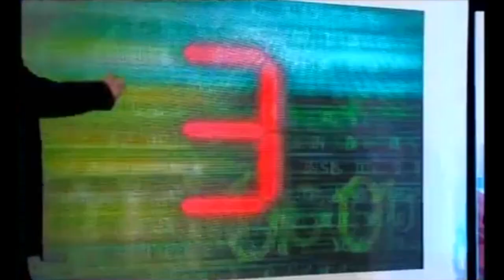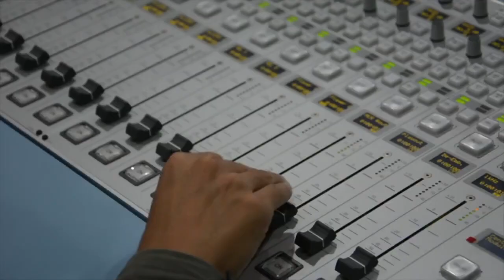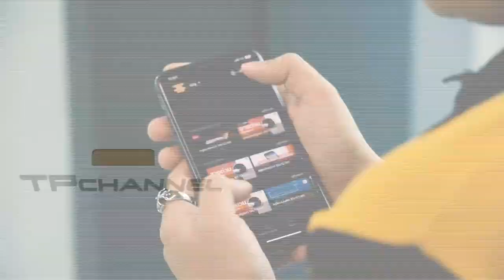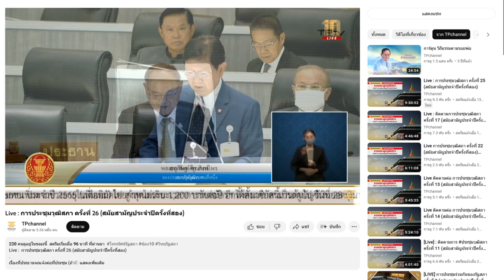วิทยุและโทรทัศน์รัฐสภา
วิทยุและโทรทัศน์รัฐสภา TPChannel สื่อรัฐสภา เพื่อประชาชน